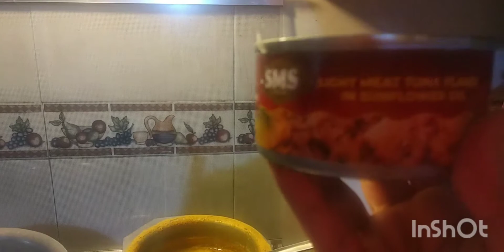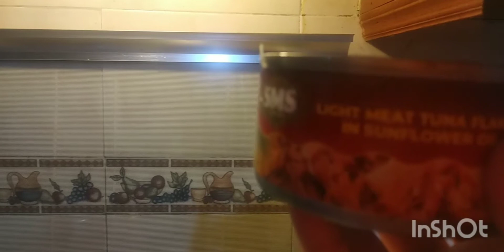Canned tuna recipe for dinner....||sisterstudio333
For more videos inquiries and recipes please follow us on